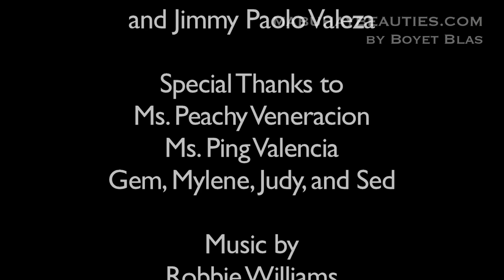Emerie Dale Cunanan interview after win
Ever Bilena hosted a Victory Party for the 2010 MISS PHILIPPINES EARTH winners wherein we got to interview the 5 winners... here's Emerie Dale Cunanan, crowned Miss Philippines Water interviewed by OPMB's Noli Berioso...